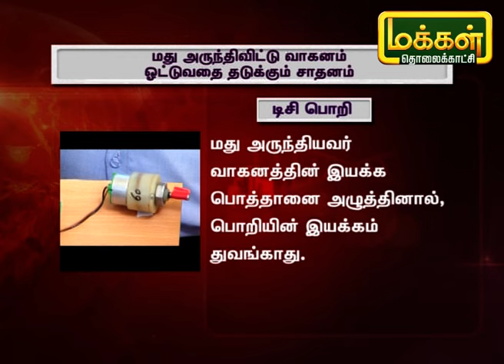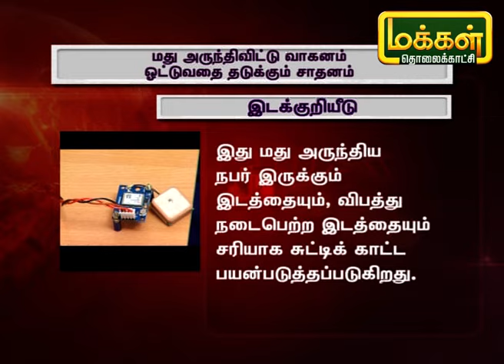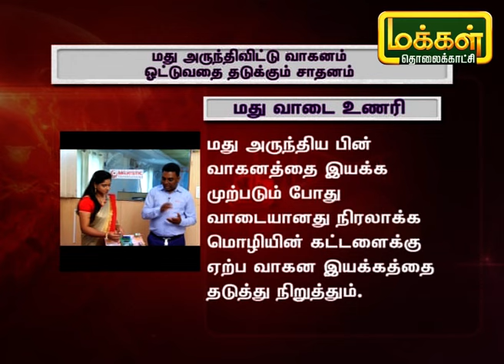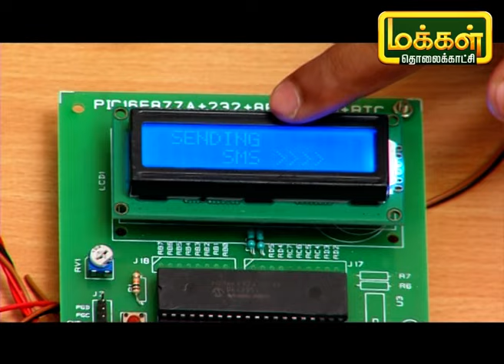மது அருந்திவிட்டு வாகனம் ஓட்டுவதை தடுக்கும் சாதனம்| Alcohol Detection & Accident Information System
மது அருந்திவிட்டு வாகனத்தை இயக்குவதை தடுத்து நிறுத்த வழி செய்யும் ஒரு கருவியான மது அருந்திவிட்டு வாகனம் ஓட்டுவதை தடுக்கும் சாதனம் பயன்படும் விதம் மற்றும் செயல் விளக்கங்களை பற்றி பார்ப்போம்.